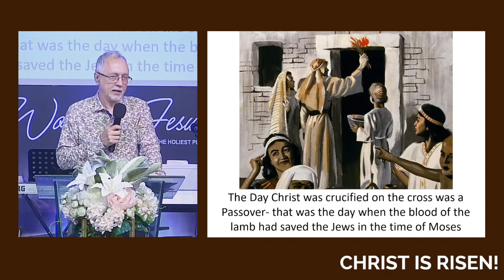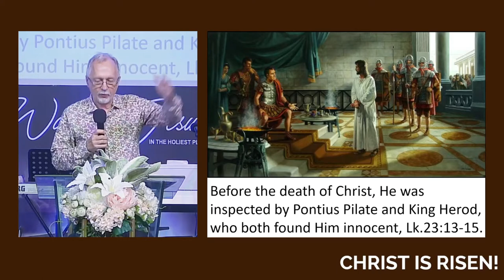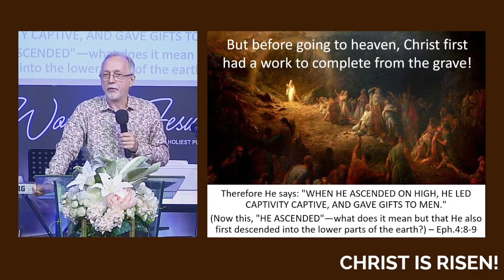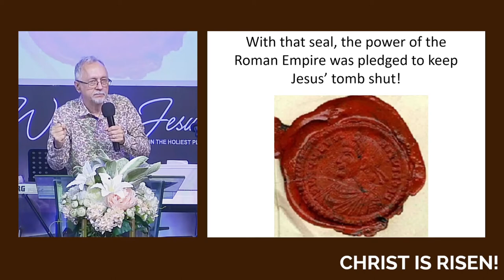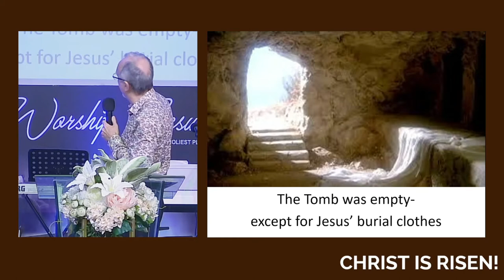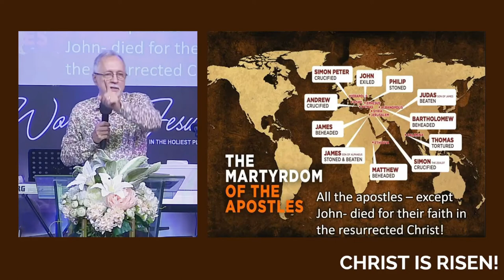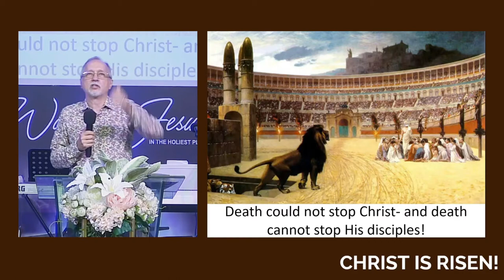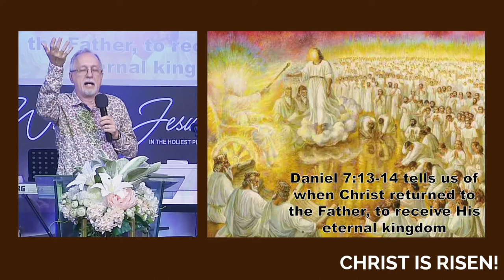Christ is Risen | Rev. Norman Holmes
Message recorded for HZCC
10 April 2022